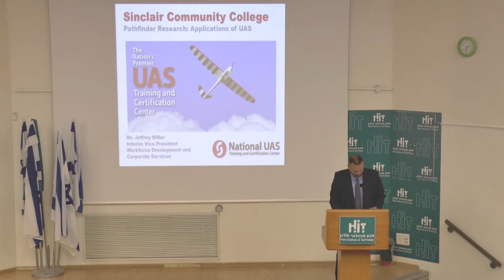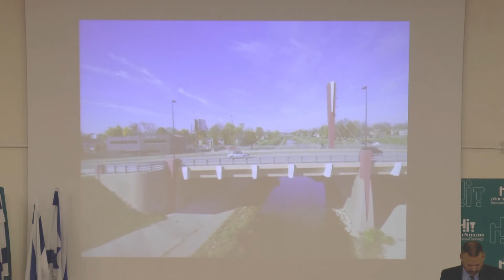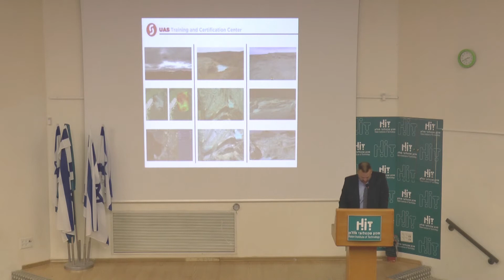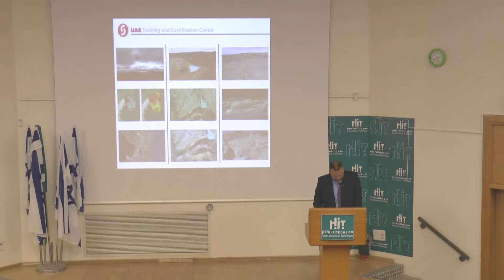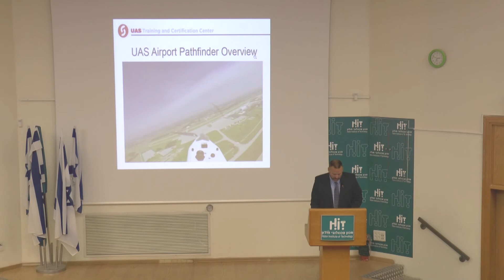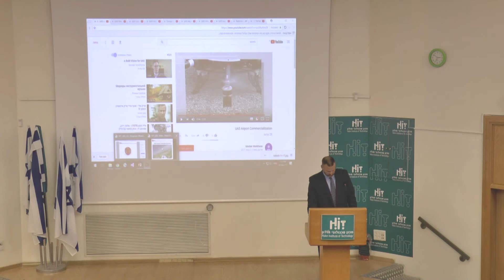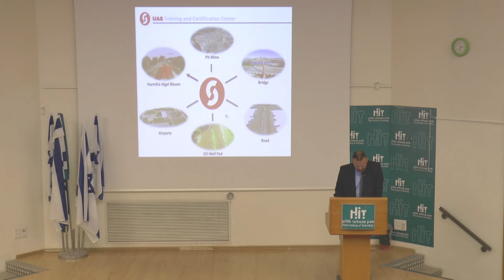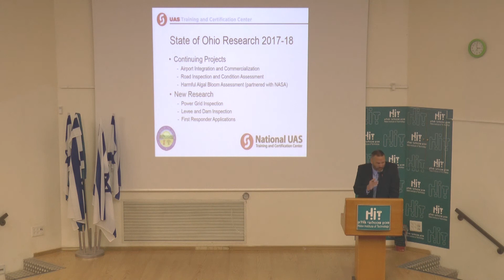מר ג'ף מילר | יישומים של מערכות אוויריות בלתי מאוישות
מושב 1 בנושא מערכות אויריות בלתי מאויישות.
ג'ף מילר –סגן נשיא לפיתוח כ"א בסינקלייר קולג' ,דייטון אוהיו
נושא ההרצאה: יישומים של מערכות אוויריות בלתי מאוישות.
Session 1: Unmanned Aerial Systems, UAVs
Mr. Jeff Miller, Interim Vice President for Workforce Development at Sinclair College in Dayton, Ohio
Lecture: “Pathfinder Research: Applications of UAS”